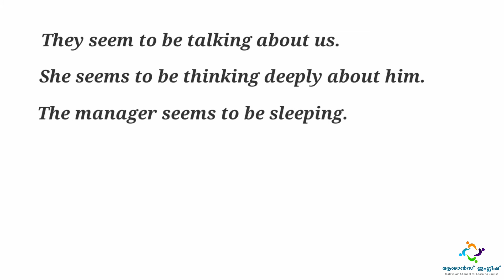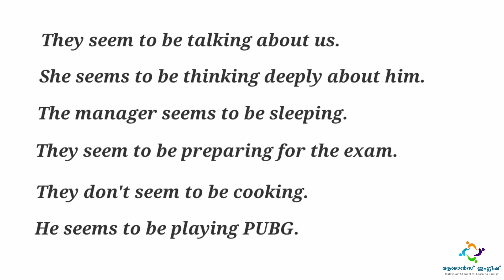Seem to be | Seems to be | Part 2 | Malayalam Tutorial | Spoken English | IELTS | Lesson 19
In this video we explaining the usage of seem to be/seems to be in english grammar. This tutorial is very helpful for the spoken english and ielts aspirants from kerala. This tutorial is in Malayalam language.

It provides the most simplified and easy to understand malayalam explanation of various English grammatical elements and usages for the preparations of OET/IELTS (Writing/reading/speaking)/K-TET/PSC/IBPS/SSC/RAILWAYS/school grammar/Spoken English and other competitive exams.